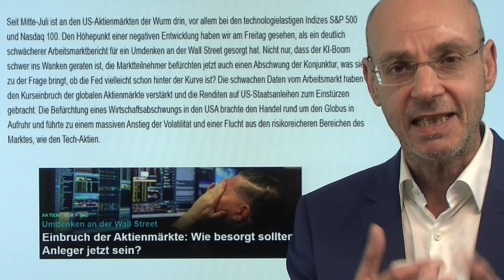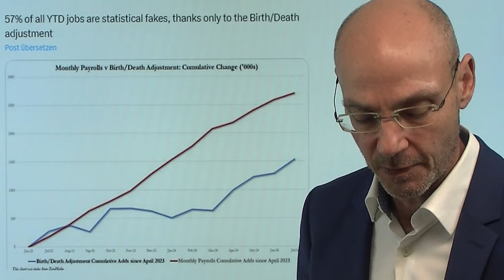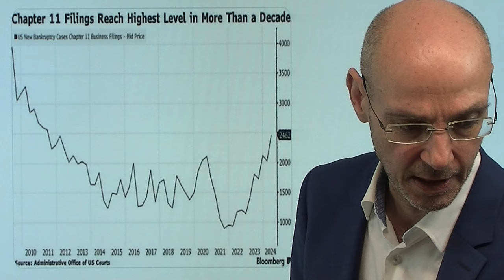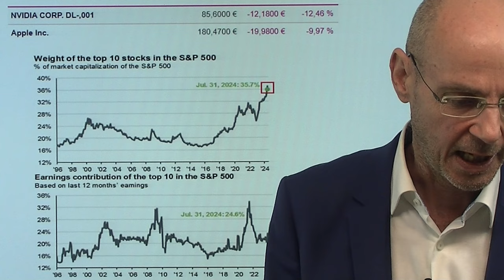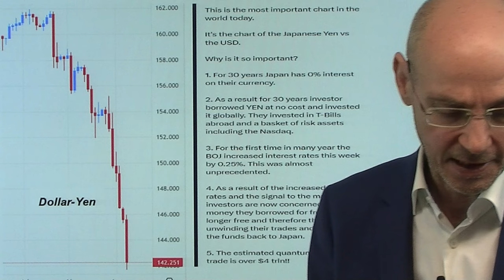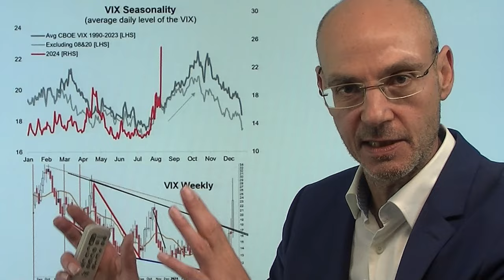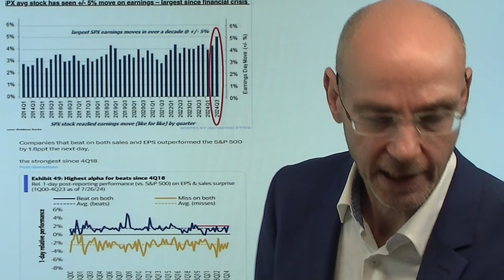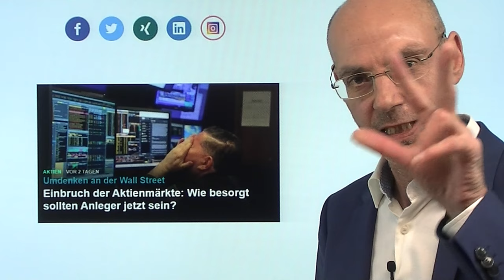Nasdaq, Dax, Bitcoin: 3 Gründe für den Crash! Videoausblick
Hinweise aus Video:

1. Jerome Powell’s größter Fehler – Experte Stagge erläutert

2. Einbruch der Aktienmärkte: Wie besorgt sollten Anleger jetzt sein?

3. S&P 500: Das Konjunkturpendel schlägt deutlich nach unten aus

Was heute passiert kann man wohl durchaus als Crash bezeichnen: in Japan die Aktienmärkte mit dem größten Crash seit dem Jahr 1987, und das zieht auch den Nasdaq-Future wie auch den Dax mit nach unten, während Bitcoin ebenfalls crasht und damit einmal mehr zeigt, dass es ein Liquiditäts-Asset ist und eben kein sicherer Hafen. Heute kommen mehrere Faktoren zusammen, aber im Wesentlichen sind es drei Gründe, die diese Turbulenzen auslösen: erstens stirbt gerade das Narrativ der weichen Landung der US-Wirtschaft. Zweitens droht die KI-Blase nun endgültig zu platzen, nachdem Schaufel-Käufer wie Google, Amazon etc. eingestehen mußten, dass sie kein Gold gefunden haben (ergo mit KI nicht wirklich Geld verdienen). Und das alles bei einem rekordhohen Bewertungs-Niveau der US-Aktienmärkte von 200% zum US-BIP. Der dritte Faktor ist die große Enthebelung des Carry-Trades durch den Aufwärts-Crash des Yen - der Nikkei heute mit einem Verlust von mehr als 13%. Wie geht es nun weiter mit Nasdaq, Dax, Bitcoin und Co?